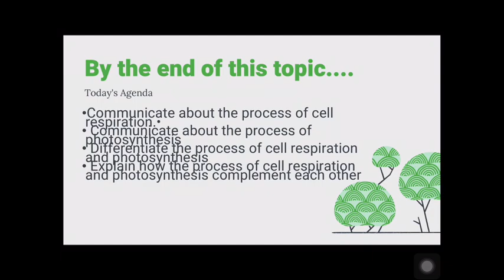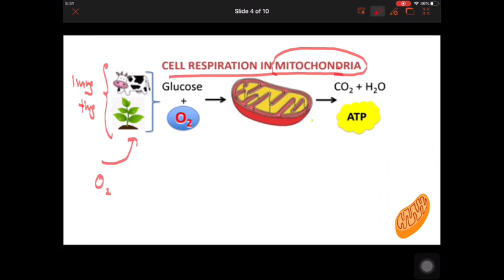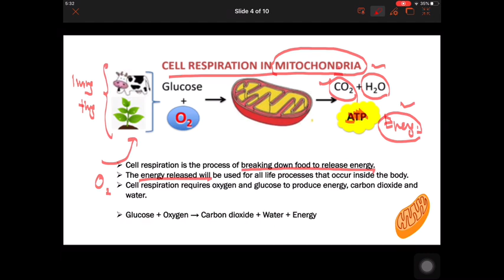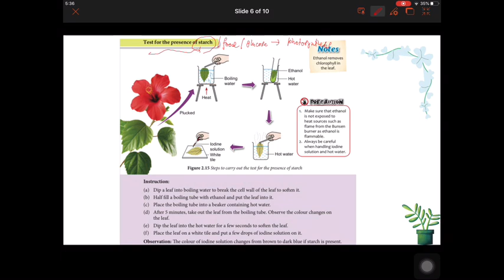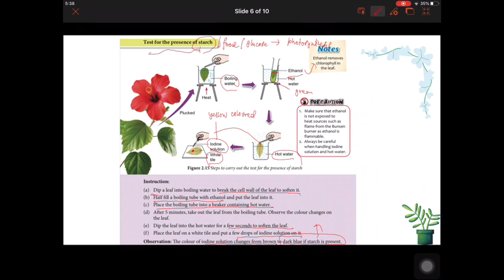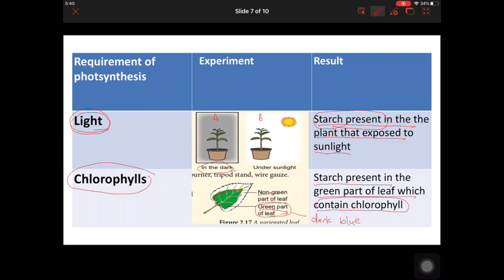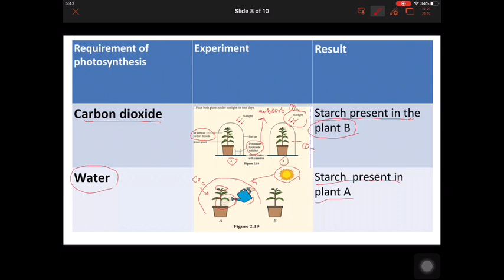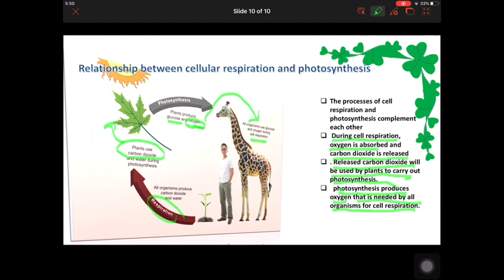2.2 Cell Respiration and Photosynthesis SCIENCE FORM 1 KSSM DLP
Chapter 2.2 Cell Respiration and Photosynthesis